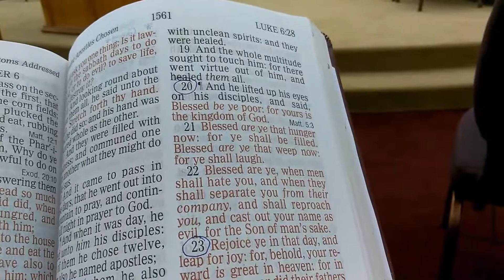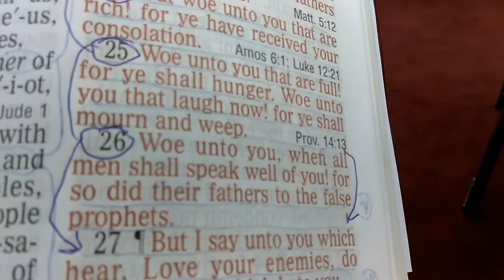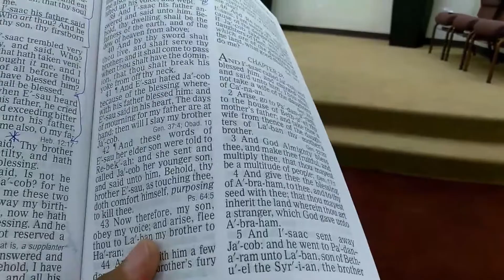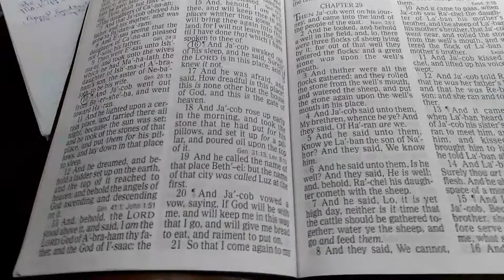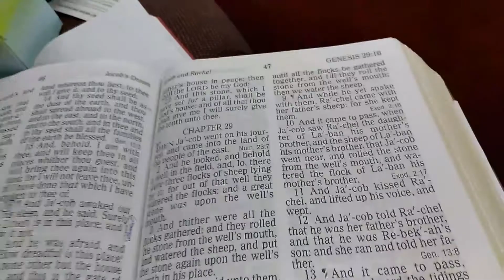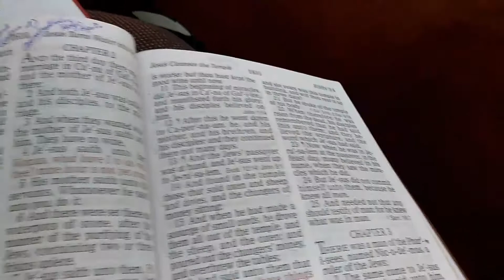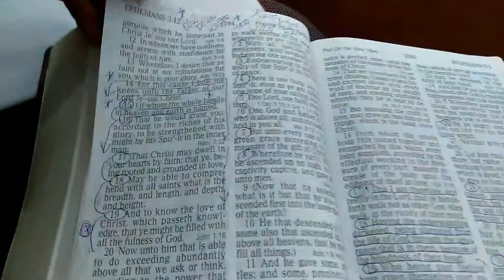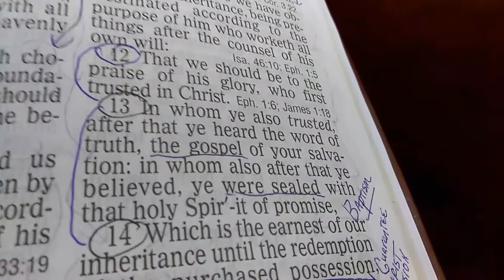Church of Christ/Easter Services/Tonto /Mack Thompson Min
Preacher